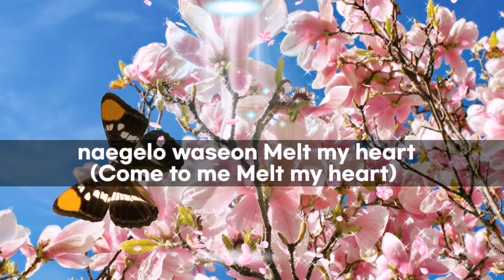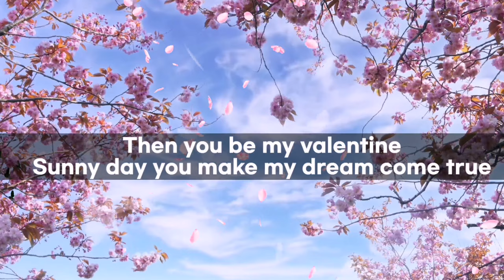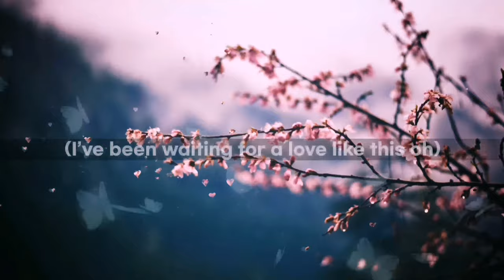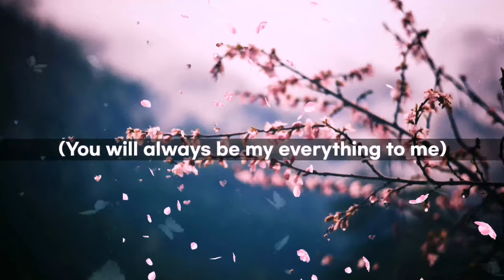Spring & U - FRAN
Spring & U - FRAN / Kinemaster music video lyrics

naegelo waseon Melt my heart
bom-ui hyang-gileul dam-eun geudaeleul bomyeon
geunyang us-eumman jisge dwae
Don’t know what to say
You’re just like one spring day
seolleim-eul juneun geol
eonjengabuteo yeoss-eulkka
gidalim-ui kkeut-e neoleul mannassgo
modeunge saelo neukkyeojyeo
Something in my heart
i mam jeonhago sip-eo
Then you be my valentine
Sunny day you make my dream come true
haengboghan neo geuligo na
ulileul bichugo
With you by my side
meomchun sigan sog
seologa majuhaneun igos
I can see you through a little far away
naegelo gaseo Melt your heart
jogeum seotuljiman ihae hae jullae
donghwa sog-eseoman bodeon
Just like shining star
seolo balaboneun igos
I’ll be always by your side
ulileul bichugo
meomchun sigan sog
seologa majuhaneun igos
I’ve been waiting for a love like this oh
gibun joh-eun balam bul-eowa
ulileul gamssago
jigeum isungan
seologa majuhaneun jigeum
i gyejeol-i jinandedo
nae jinsim-eul naege jeonhal su issge
naui pum-e gadeug ango gobaeg halgeoya
You will always be my everything to me
Because I’m here to give my heart to you
Everything is so bright
seologa majuhaneun igos
We’ve been waiting for a love like this
My love